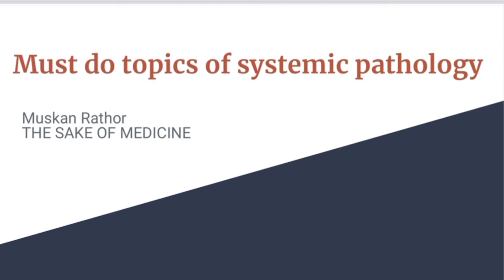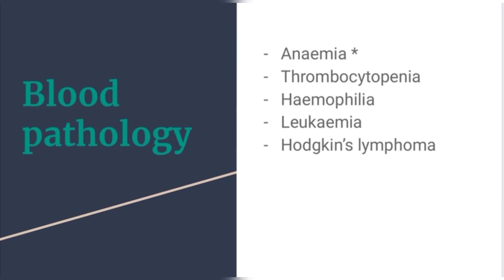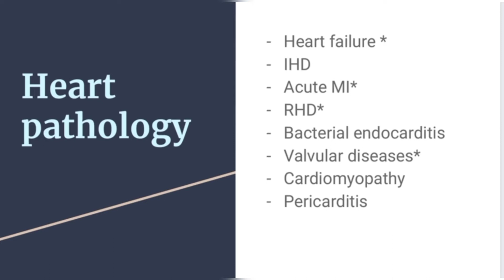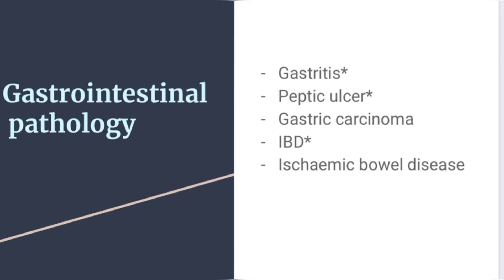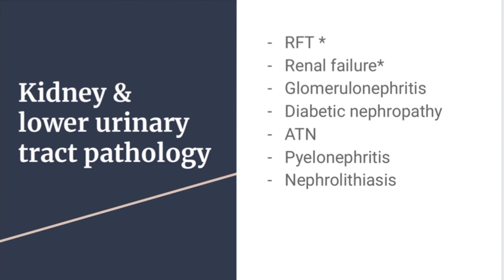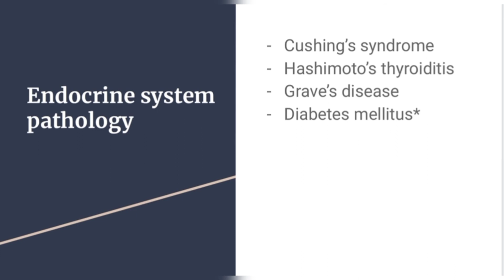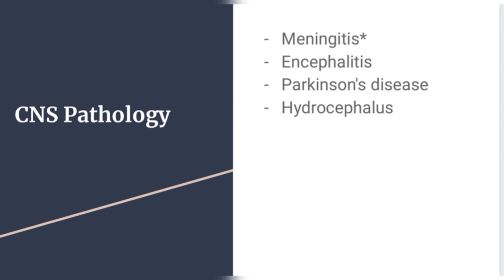Must do topics of systemic pathology | important | The Sake Of Medicine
In this video, we'll deal with important questions from systemic pathology. For more details, description mat padho, video dekho🤷.
Who am I? I am Muskan Rathor 🌸, currently in 2nd year BHMS from Ahmedabad. I thought of utilizing my free time by making these videos so it will help others also and that will also let my dream of teaching people come true😇✨
Abhi tak description padh rahe ho😳, jake book me se topics padho🤦😂😂.
Just kidding😂❤️, you are very Kind😇🦋.